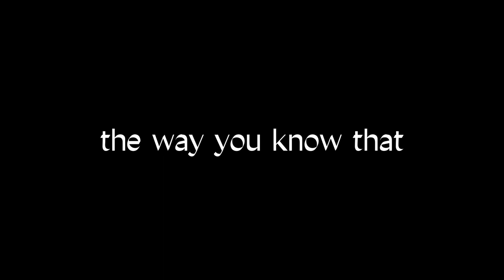good 4 u By Olivia Rodrigo: The Outsiders Edit (For Sodapop Curtis’ Birthday 🎉)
I WAS ABLE TO FINISH THIS EDIT IN TIME— AGAINST ALL ODDS— I GOT IT DONE 🥳

And I posted two days in a row?? I forgot how NICE free time is—
I’ve been able to get so much accomplished 😎

But… of course… nothing gold can stay
I have about a thousand things going on next week sooo be prepared for a little inactivity 😭

Unless I get my package from Tommy Howell— in that case I’ll post IMMEDIATELY 💀

Hope you enjoy and stay gold 🌅